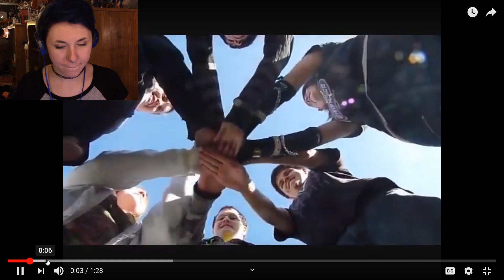Reacting To My Old Emo Youtube Channel! You Wont Believe The Cringe!!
It's 20 9SCENE and I'm not ready for this level of Cringe!!!